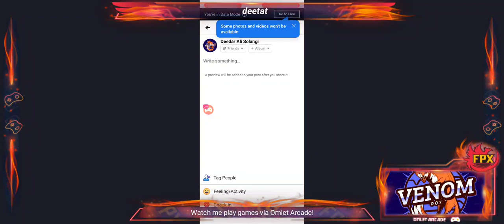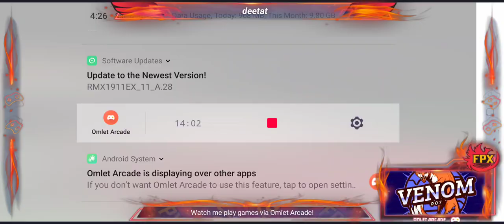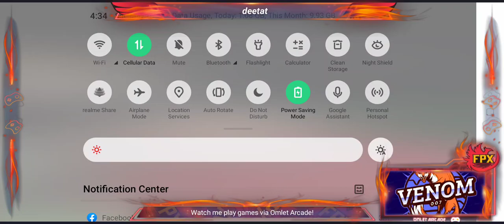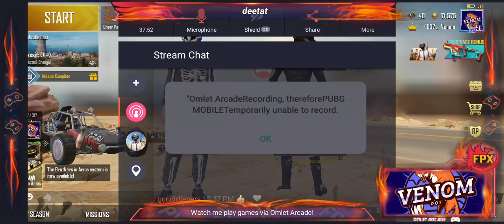007 Buddies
007 venom